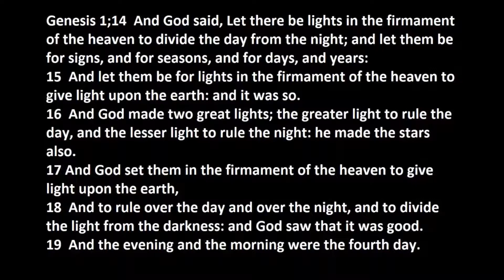The Law of Genesis Part #3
This Series is intended to provide the basis for Kingdom Living through the lens of the creation in the Genesis account. After the 3rd chapter Genesis, everything expands on the principals given before and after the fall of man. All of the teachings of Jesus are based on this same foundation and we can walk in unity with God by abiding in the pattern set forth in Genesis 1, 2, and 3.

Kevin Jones - Remember our GSMI partner page.